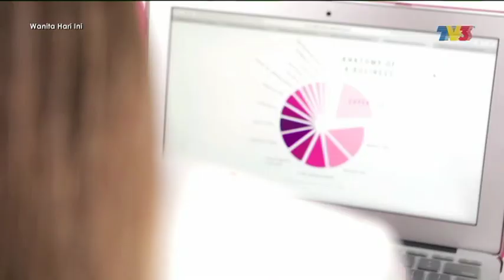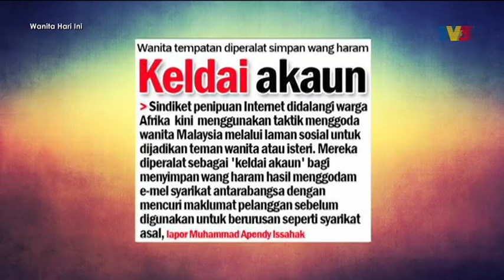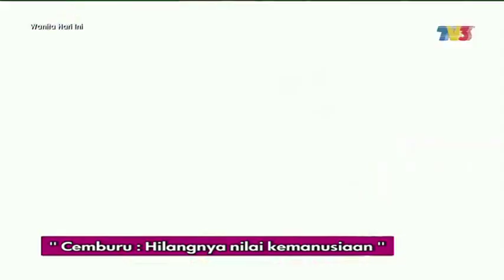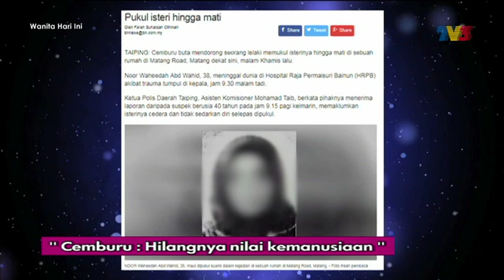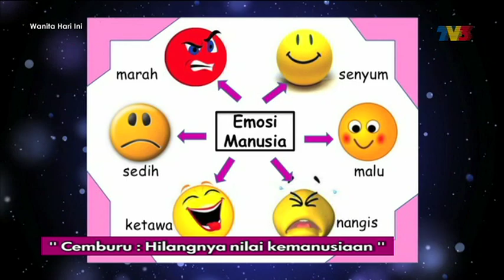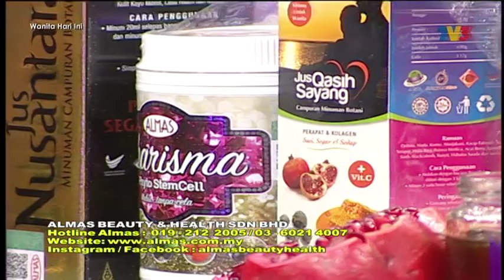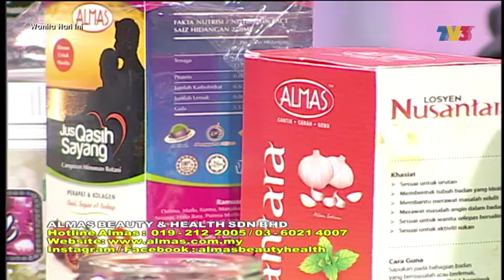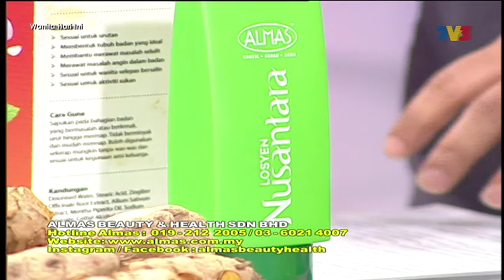Wanita Hari Ini (2018) | Episod 43